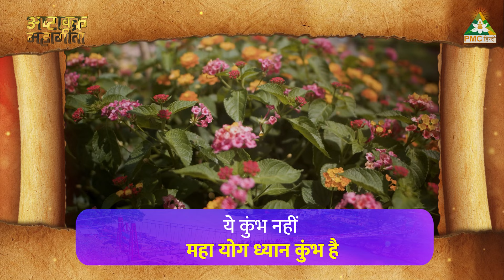दृष्टा, दृश्य और दर्शक का अर्थ और अंतर | Ashtavakra Mahageeta EP 5 | Neetu Manchanda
Osho के Ashtavakra Mahageeta पर आधारित Ashtavakra Mahageeta Show के Episode 5 में, नीतू मनचंदा जी पिछले Episode की चर्चा जारी रखेंगी और उदाहरणों के साथ दृष्टा, दृश्य और दर्शक के अर्थ और अंतर को गहराई से समझाएंगी।

देखिये अष्टावक्र महागीता
हर शनिवार और रविवार दोपहर 2:30 बजे
और पुनः प्रसारण मंगलवार और गुरुवार शाम 6:30 बजे
सिर्फ PMC हिन्दी TV पर।

📺 TV पर PMC हिन्दी देखें:
Tata Play: Channel No. 1088
Jio TV App & Jio TV+ : Channel No. 1109
Fastway: Channel No. 604
Chandani Cable: Channel No. 604
ABC Digital: Channel No. 555